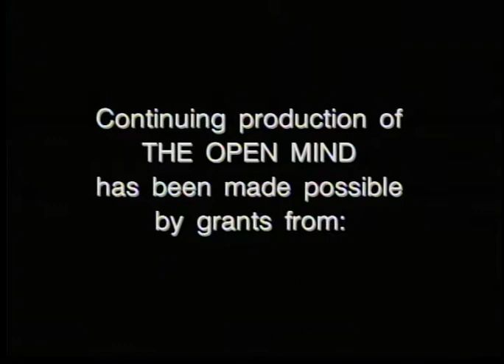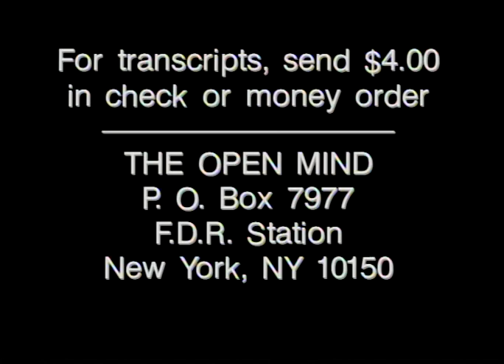The Open Mind: It's Been Dark Before, Part 1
In this edition, the guest David M. Kennedy speaks to the issue of fear of freedom in the wake of the attacks on America in December 7, 1941 and September 11, 2001.

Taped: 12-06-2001